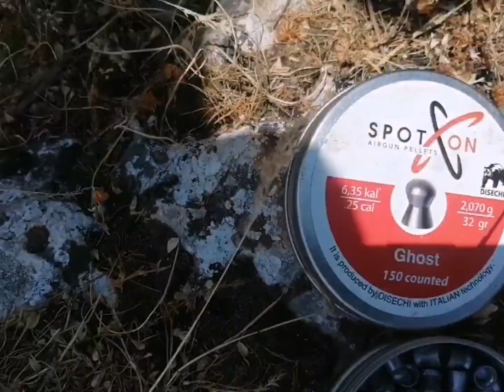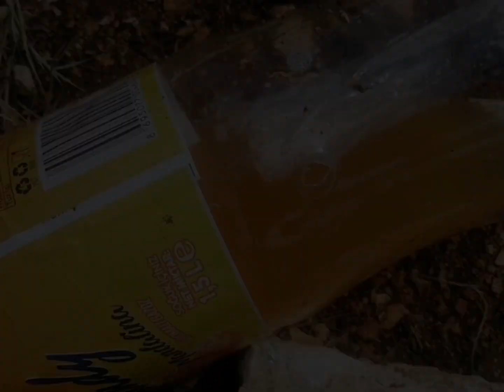Hatsan bt65 sb elite long ve sideshot